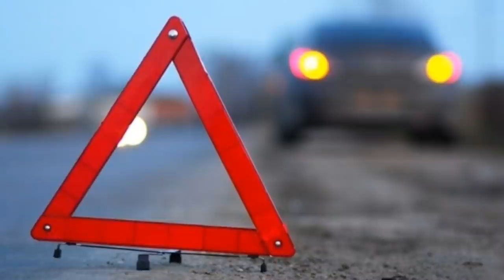Əsas xəbərlər 14.02.2022 Əliyevə AĞIR ZƏRBƏ - Putindən ŞOK PLAN